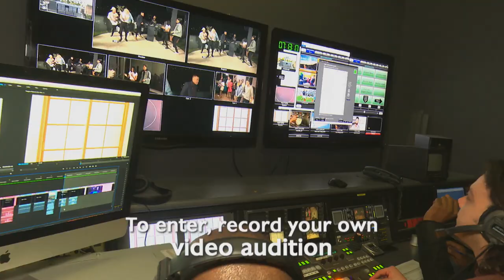Graeme Richards shares his advice for your Presenter Search audition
The amazing Graeme Richards shares some words of wisdom for your PresenterSearchOn3 audition!

This could be the start of your ExpressoShow journey!

Auditions close 31 July.